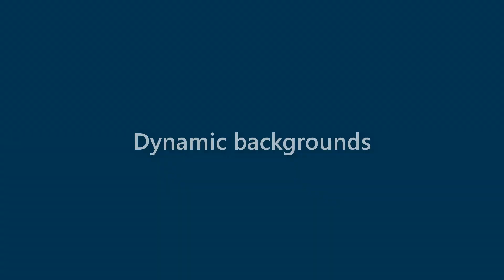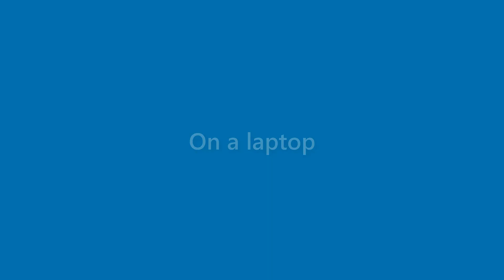Aidan Golden - appearance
Name Look - Aidan Golden - appearance. In this video we present "Aidan Golden" name look and feel in various scenarios.
This video will cover:
How does "Aidan Golden" look as a personal letterhead?
How does "Aidan Golden" look on a business card?
How does "Aidan Golden" look on a computer/laptop screen?
How does "Aidan Golden" look with different background colors?
How does "Aidan Golden" look with various fonts?